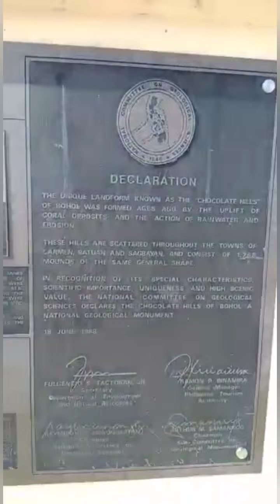Bohol Best Tourist attractions Gala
It's My sis Tez Gala Vacation of Her Fam and my daughter.
Lovely place to visit and roam around.
Thankful for my sis Tez to let my daughter experience back roaming bohol without my presence 😁🤗🥰🥰..

God bless them and Stay safe...